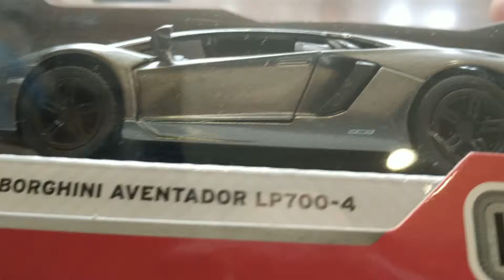Unpacking of Lamborghini Aventador LP700 4 Diecast Model car / Auspacken des Modellautos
Vielen Dank, dass Sie sich unser Video angesehen haben!